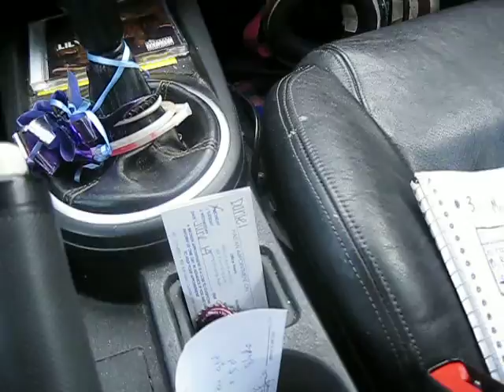D9 Diaries 1: May 20 2010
Going up to guitar center to buy some new lights.